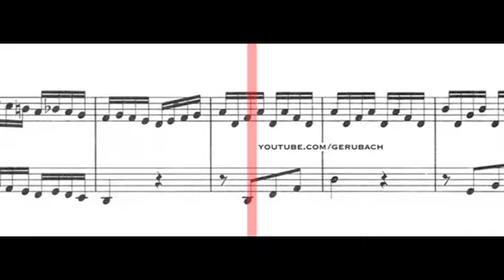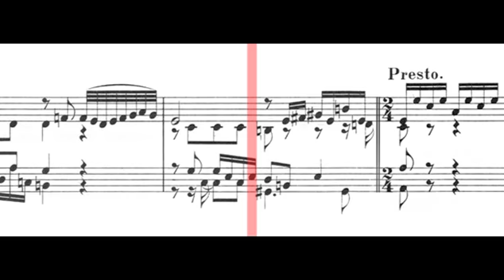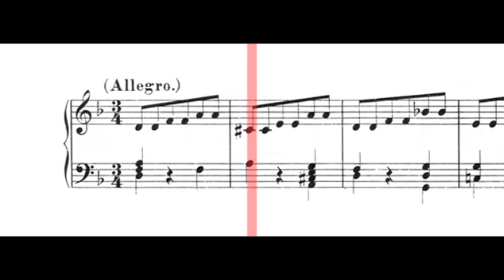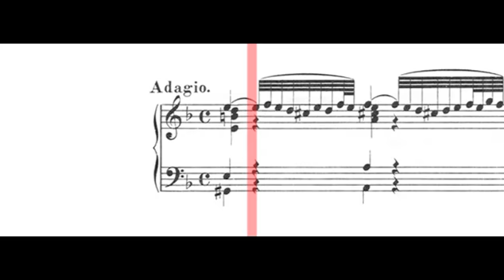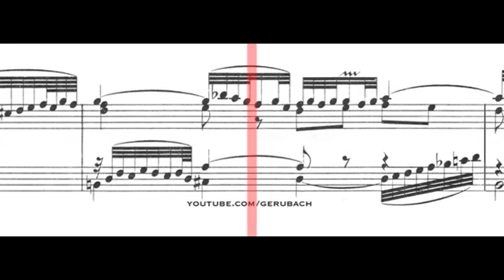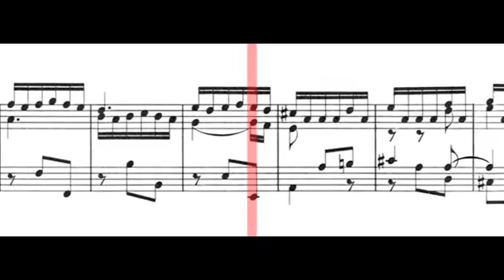BWV 987: Concerto Transcription in D Minor after Prince Ernst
1. [without tempo indication] - 0:22
2. (Presto) / (Grave) / Presto / Grave - 0:49
3. (Allegro) - 2:36
4. Adagio - 4:50
5. Vivace - 5:18